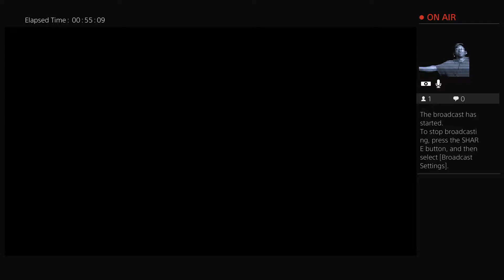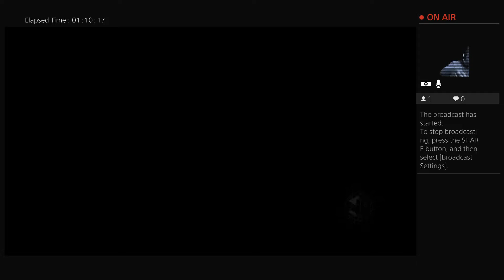VFWARLORD and Prophet Aries Attack the Crucible DESTINY 2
Getting my Destiny 2 clan Trials -ready.